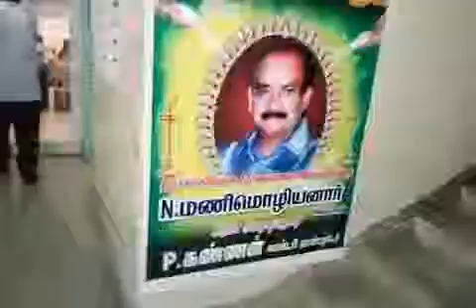13.11.2017 Madurai College House World Thirukural Peravai function (Pt.2)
In memory of the first anniversary of (Late) Thiru Manimozhiyanar, Managing Director of College House, Madurai, function was conducted on 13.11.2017. (Pt.2 of the function can be seen)